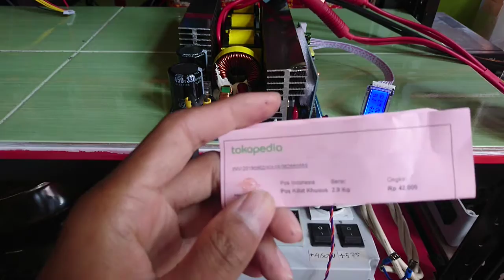362660553 tokopedia 24 v 1800w